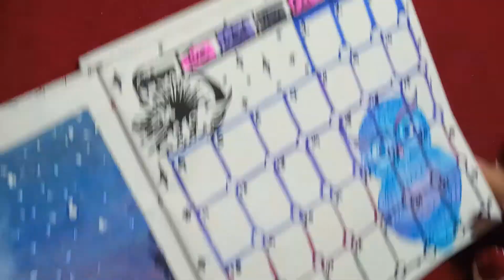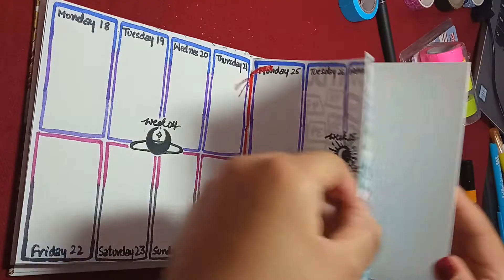JANUARY 2021 BULLET JOURNAL SET-UP AND 2021 SET-UP!!!!!!!! PLAN WITH ME!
Hi there!

Stay safe!